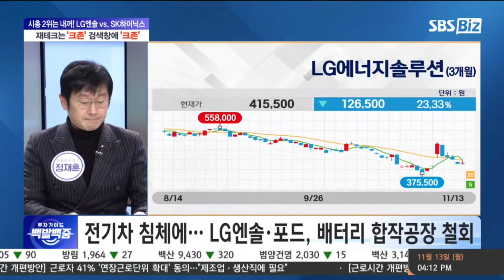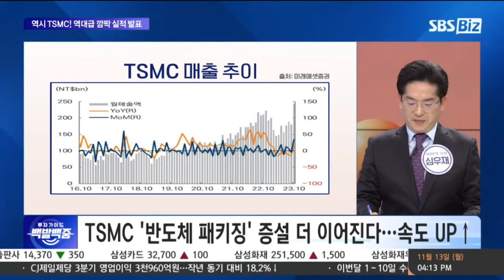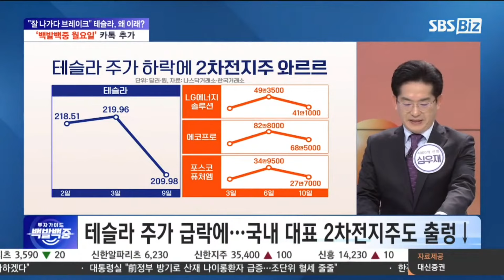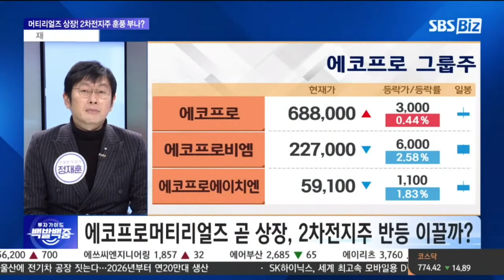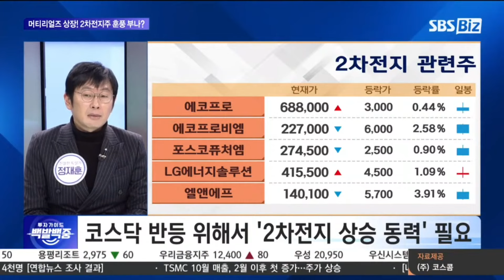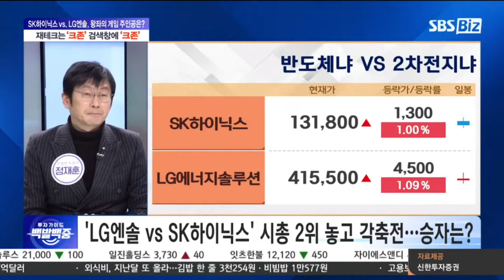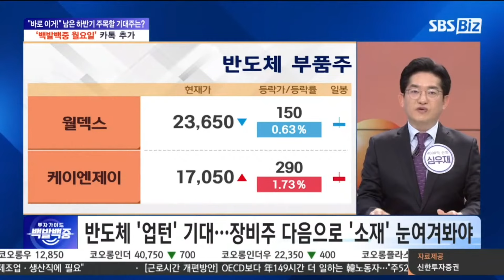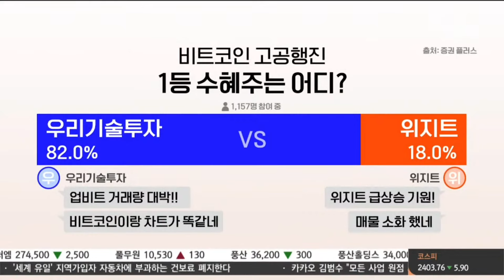LG에너지솔루션 성장세 지속 VS SK하이닉스 영업이익 10조 곧 돌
0:56 LG에너지솔루션과 SK하이닉스 시총2위 경쟁 현황
2:31 LG에너지솔루션 등 2차전지 약세 상황 설명
4:11 TSMC 역대급 실적 등 반도체 업황 회복 기대감
8:26 2차전지, 테슬라 주가 하락 악재
10:18 에코프로머티리얼즈 상장 2차전지 호재될까?
14:18 LG에너지솔루션이 시총2위 지킬 수 있는 이유
15:20 SK하이닉스가 시총2위 오를 수 있는 이유
16:48 2차전지 장비주 코윈테크, 피엔티 추천
17:19 HBM 대신 반도체 소재주 동진쎄미켐, 솔브레인, 부품주 월덱스 등 추천

원샷원킬! 백발백중! 명사수들의 '진짜' 전략!

SBS Biz ▶투자가이드 백발백중◀
매주 월~목 밤 9시30분 본방사수!

- 방송일: 11월 13일